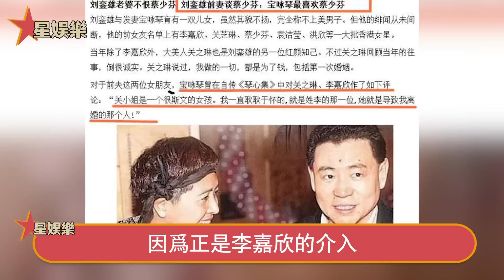關之琳31歲私生子曝光！斷聯多年千里尋媽，孩子生父竟然是他？甘比崩潰當場離家！星娛樂 #